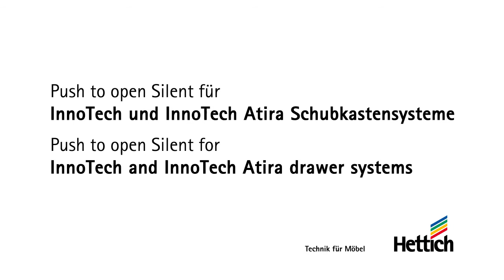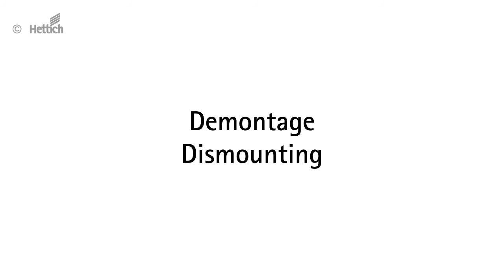Push to open Silent für InnoTech und InnoTech Atira Schubkastensysteme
Push to open Silent für InnoTech und InnoTech Atira Schubkästen öffnet Schubkästen auf leichten Druck gegen die Blende, und schließt sie sanft gedämpft.

Schauen Sie auf unsere Produktseite und laden Sie sich unsere aktuelle Unterlage herunter